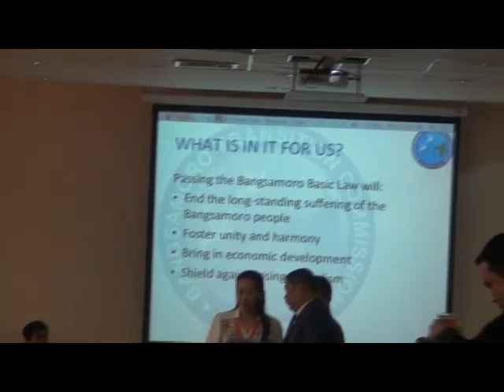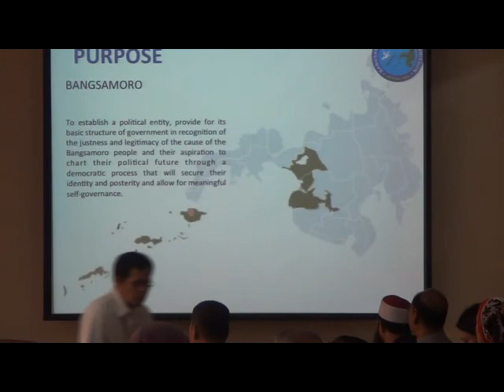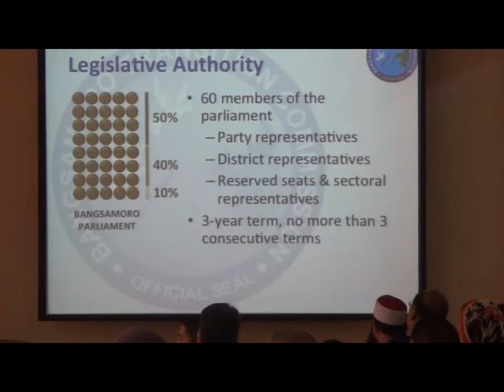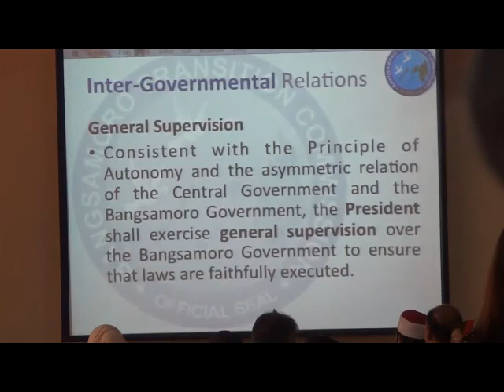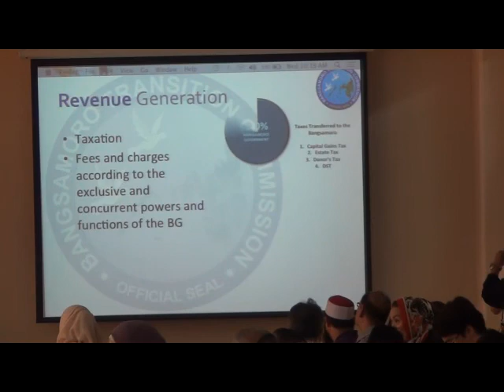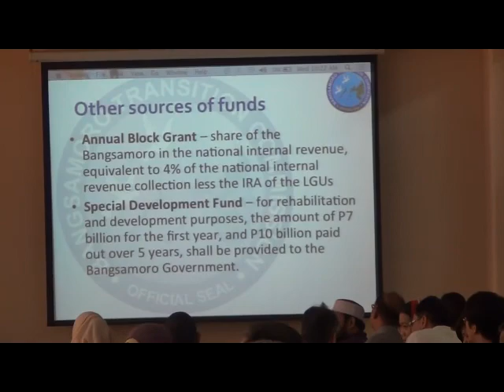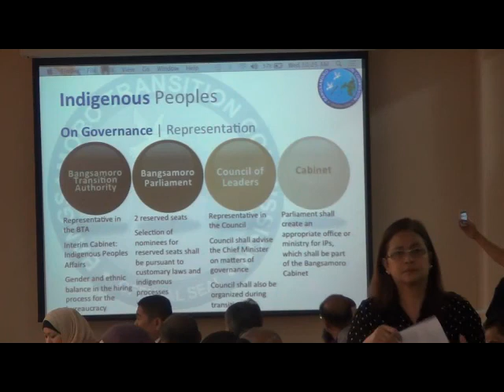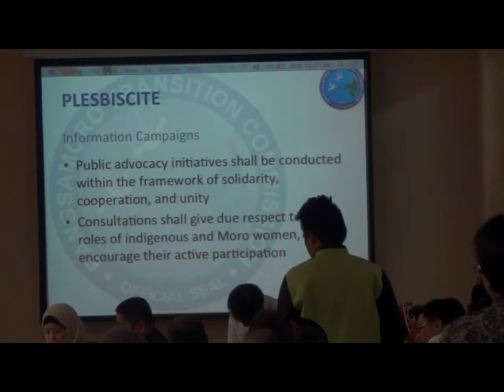Presentation on the Proposed Bangsamoro Basic Law